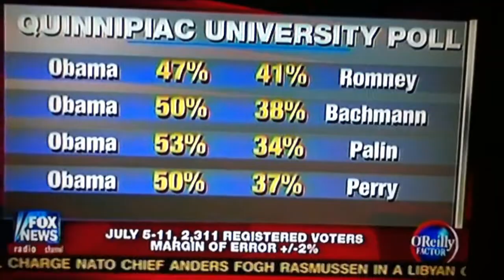Dick Morris: Obama losing to Mitt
Morris explains that because Obama is under 50% approval, 85% of independents will go to the Republican. So, on Obama Romney, add 13 points to Mitt.